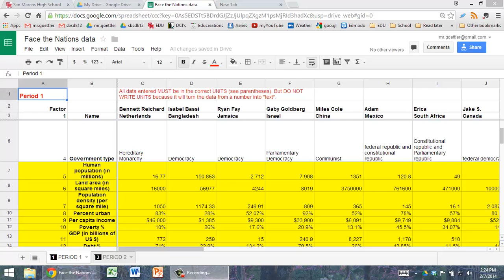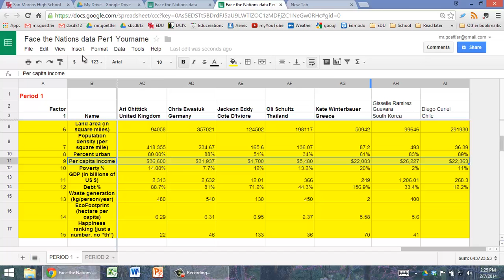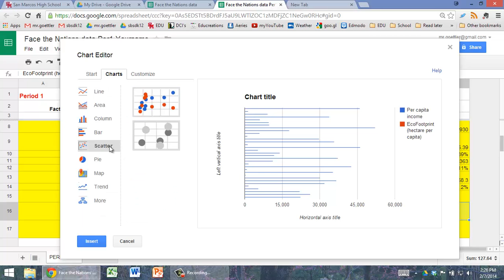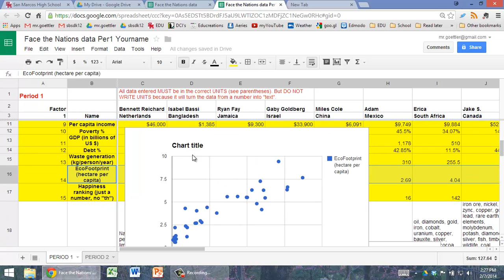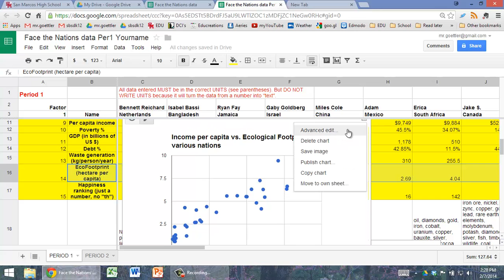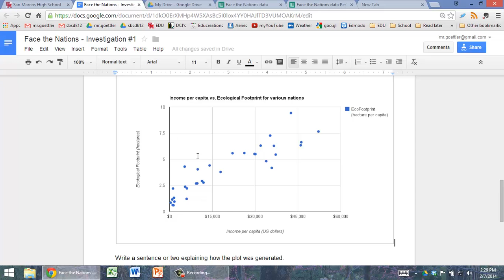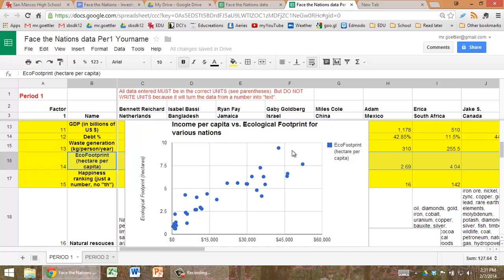How to scatter plot two Adopt a Country variables in Google Sheets